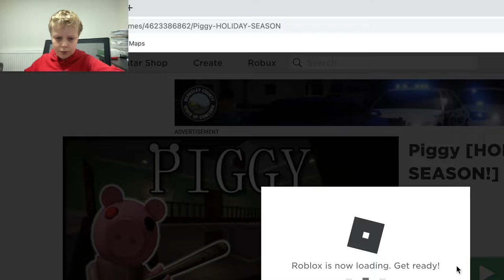Piggy Book 2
Piggy ziet er een beetje ijzig uit. Ik hoop niet dat hij mij te pakken krijgt want dan ben ik er geweest. Kijk mee naar Piggy Book 2 en vergeet niet te liken!